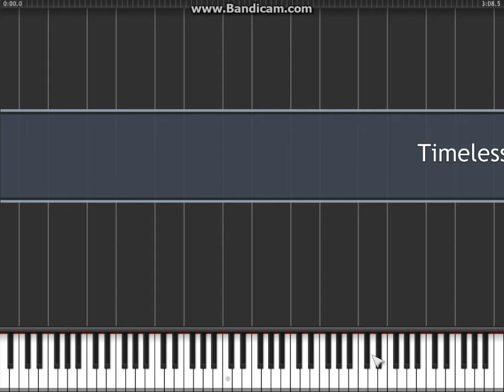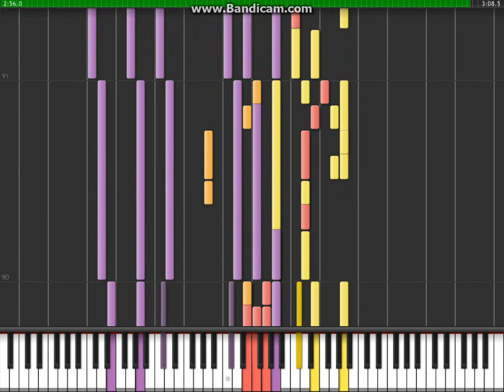Timeless Clock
The clock ticks all the time, yet nothing's written on it. The hands would appear meaningless, until they all meet together, and I have to leave. In this timeless world, whether I can change my future depends on how I see it,